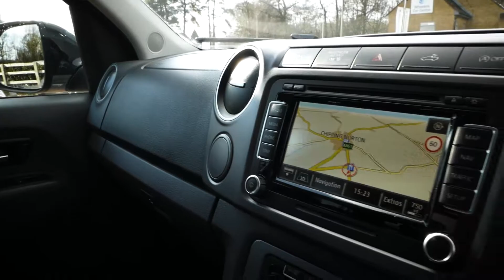Volkswagen Amarok Highline